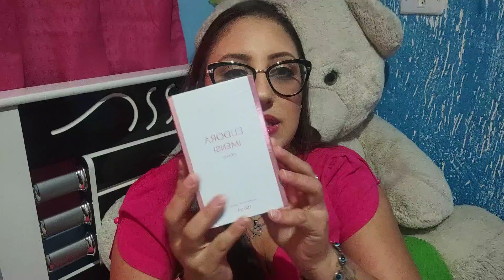Perfume IMENSE INFINITE - Resenha || Eudora 💖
Quer comprar Natura?
*E ainda concorra a um produto a cada 10 cupons usados. O sorteio será realizado entre as 10 compradoras que utilizarem o cupom.

-- Quer comprar Jequiti?

-- Quer comprar outras marcas de perfumes pela shopee?